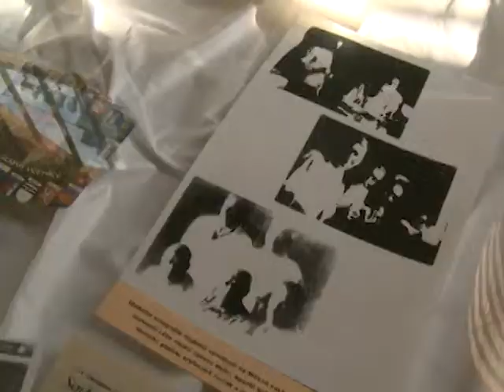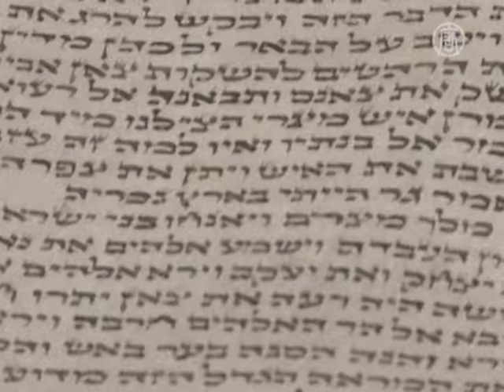Zprávy NTD - Mene Tekel: festival proti totalitě a násilí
V Praze probíhá 6. ročník festivalu proti totalitě Mene Tekel. Sedmidenní festival se koná k výročí neslavně proslulého komunistického převratu v únoru 1948.

Název Mene Tekel pochází ze Starého zákona a znamená, že skutky všech lidí budou zváženy a vyrovnány.

Festival obsahuje zhruba 30 programů - umělecké projekty, besedy s bývalými politickými vězni nebo například i programy pro školní mládež.

Zajímavostí výstavního projektu v Karolinu Univerzity Karlovy jsou například kopie těchto fotografií. Jejich originály byly pořízeny aparátem, který tajně vyrobili političtí vězni jen z lepenky, černého papíru, brýlové čočky a rentgenového materiálu.

Jan Janků, bývalý politický vězeň:
„To je opravdu unikát, to nemá obdoby, že se něco takového dokáže udělat ve věznici, to by nikdo nevěřil."

Dalším unikátem výstavy je fragment svitku tóry. Tóra, neboli Zákon, je první část hebrejské Bible. Jan Janků ji jednoho dne našel ukrytou a zabalenou do starých hadrů, když byl vězněn na Mírově.

„Já jsem řekl, podívejte se chlapci, když ji dáme bachařům, ti ji spálí, rozhodně ji zničí, ale ta tóra má svoji sílu a svoji cestu určenou, ta cesta už je jí daná, my ji zabalíme, dáme ji na místo, tam, kde jsme ji sebrali, a ona si tu cestu najde ven sama, a našla."

Festival letos nepřipomíná jen praktiky komunistického režimu v zemích bývalého východního bloku, ale upozorňuje i na situaci v dnešní Číně.

Jedním z hostů festivalu je paní Lu Š-pching. V Číně byla komunistickým režimem vězněna a mučena, protože se odmítla vzdát praktikování duchovní disciplíny Falun Gong.

Lu Š-pching, osobnost festivalu:
„Čína je nyní místo, kde je porušování lidských práv nejvážnější na světě. Miliony čínských praktikujících Falun Gongu a jejich rodiny jsou stále pronásledováni a v nebezpečné situaci, takže si myslím, že lidé zde a na jiných místech světa by se měli zaměřit na Čínu."

Zprávy NTD, Praha